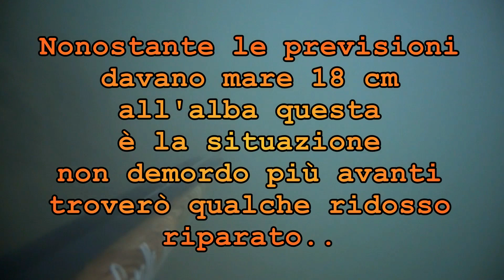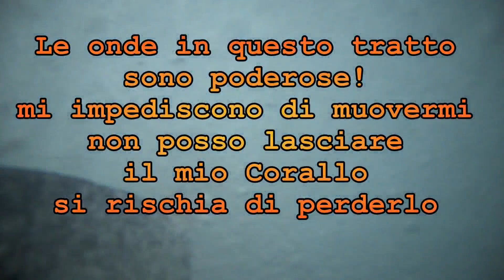Il WeekEnd perfetto! Spigolona, Bella Orata e Saraghi!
Che dite posso ritenermi soddisfatto, da modesto e umile pescatore in 1 metro d'acqua!